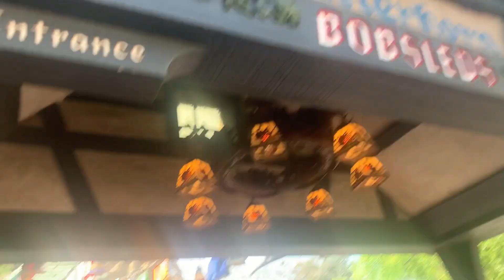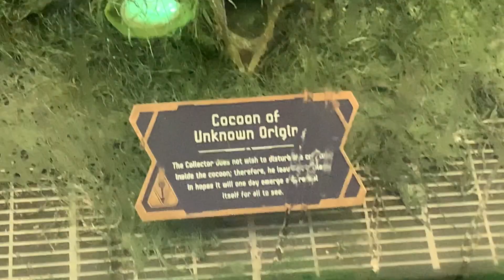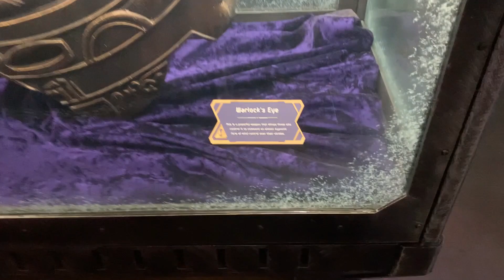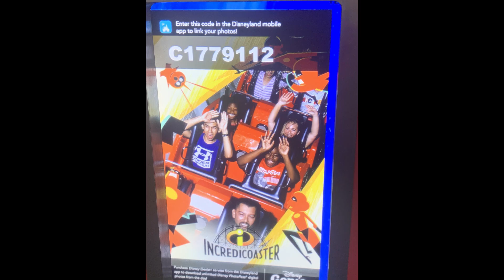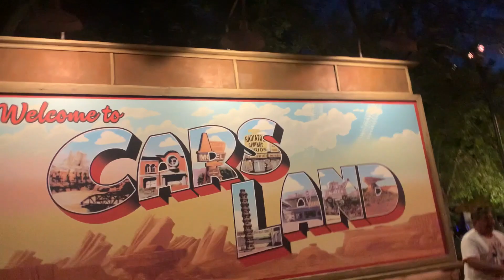Senior Disneyland Trip 2022! | Day 1!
Hey Faiths, I hope you enjoy watching this video.